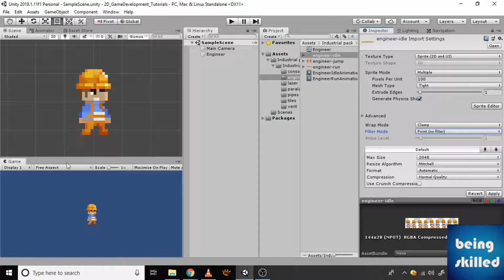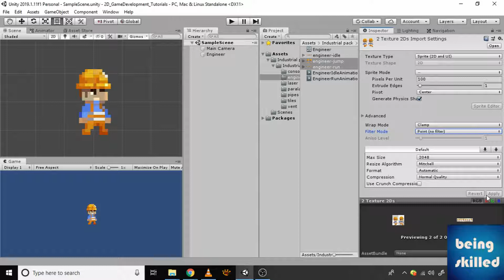How to Fix Blurry Pixel Art | Unity Tutorial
Whenever you will import your pixel art in Unity, the default settings will make it look blurry. In this tutorial, we will cover how to fix that.

Being Skilled helps you become skilled by watching 5 minute video tutorials and learning at your own pace.